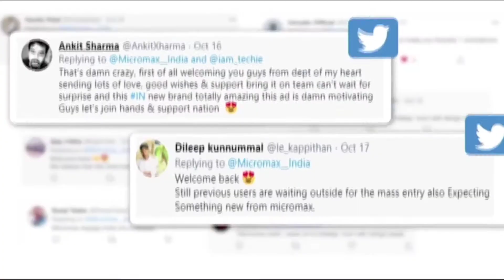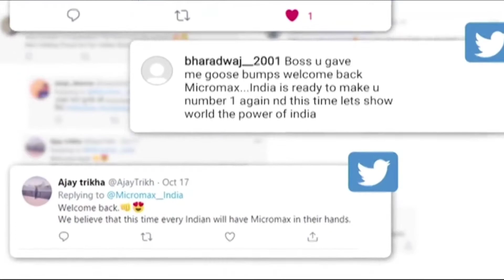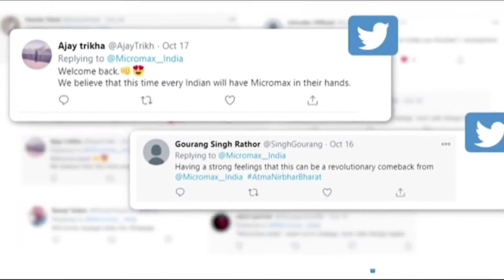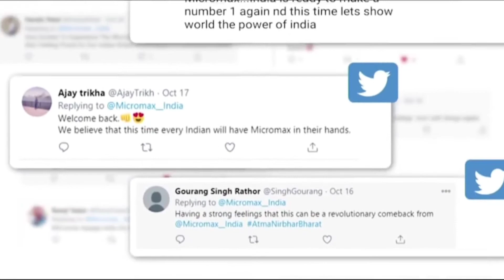How Indian Smartphone Brands Can Make a Strong COMEBACK 🔥 | 10+ Points | Indian Smartphones 🇮🇳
💥 TECHZONED YOUTUBE 💥

Timestamps 🔥🔥
0:10 - Introduction

X
X

be infringing."